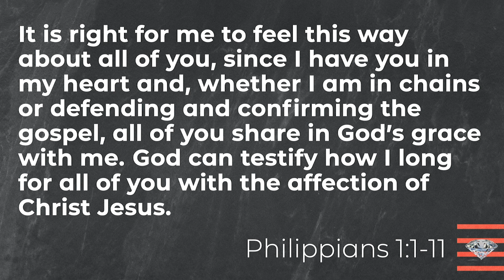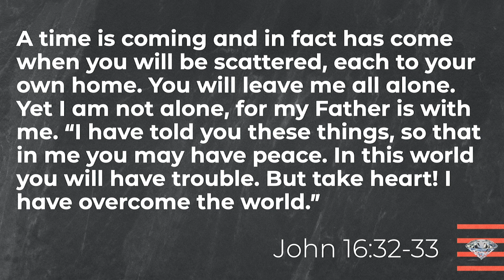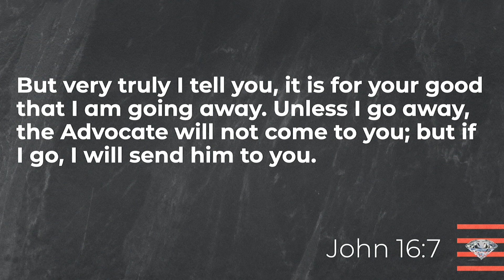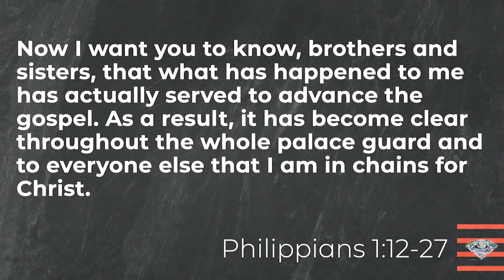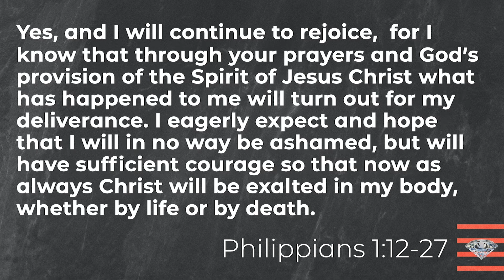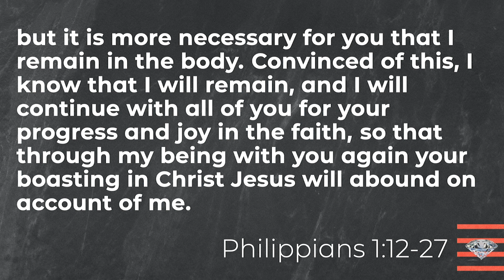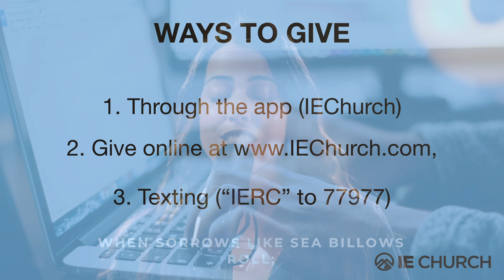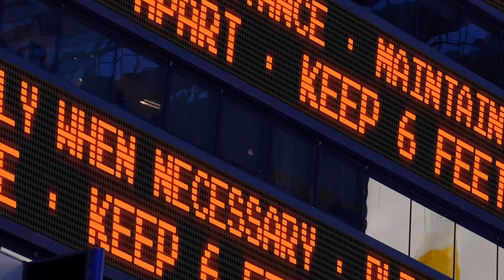Peace Under Pressure - Stuart Mains - Sunday Service - 5.3.20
Join us for our Sunday Service as we begin the new series "Peace Under Pressure" a study of Philippians.